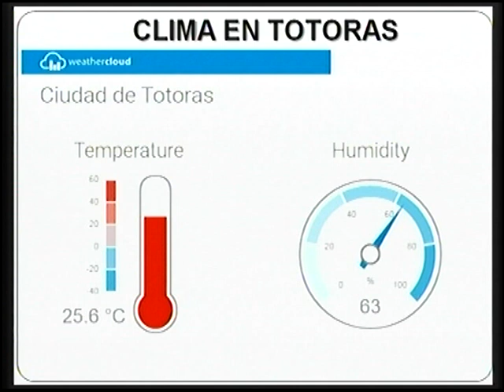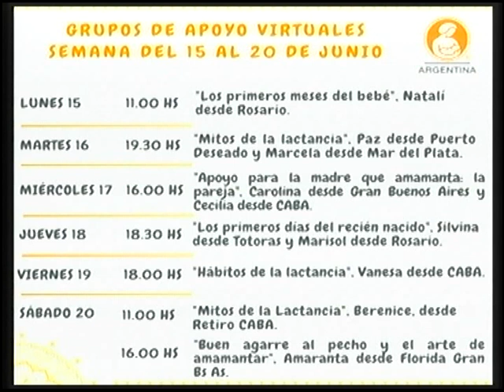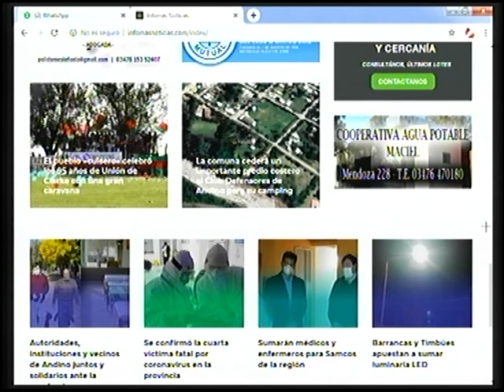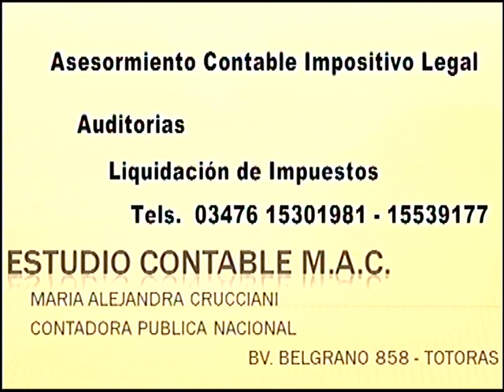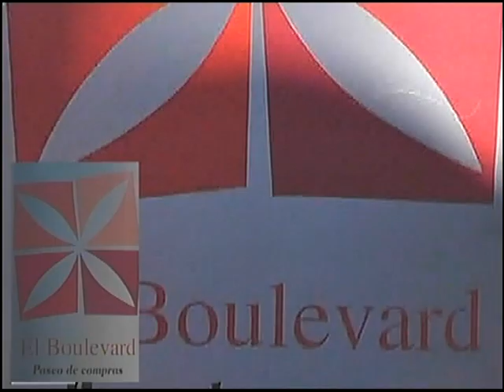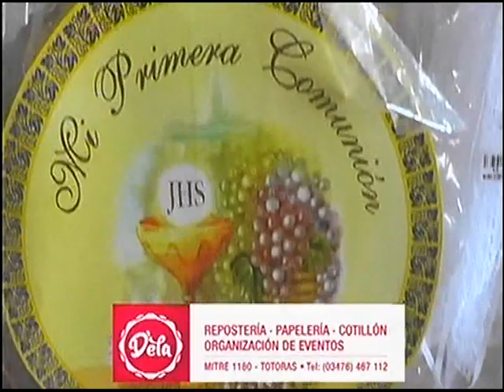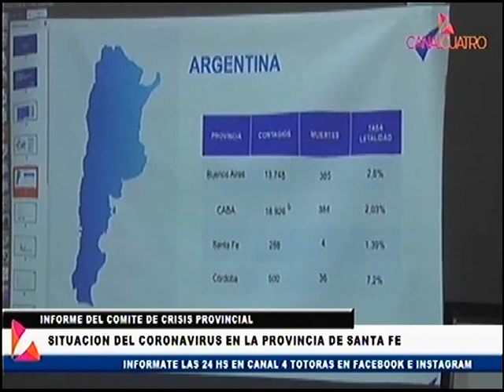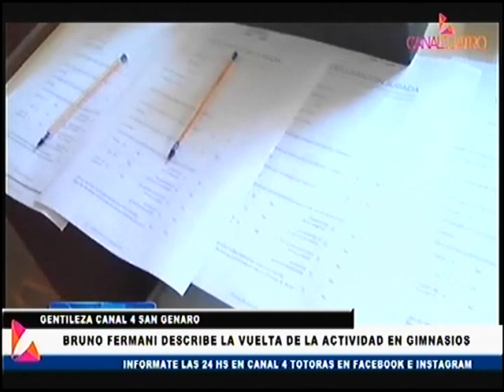REPORTE DIARIO LOCAL Y REGIONAL MIERCOLES 17 DE JUNIO DE 2020